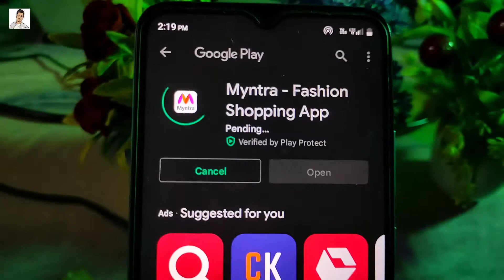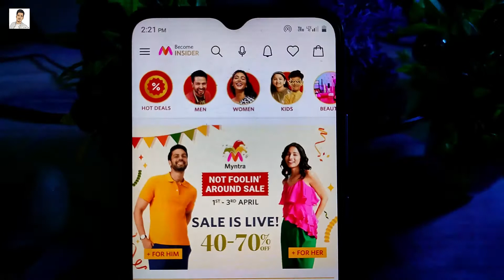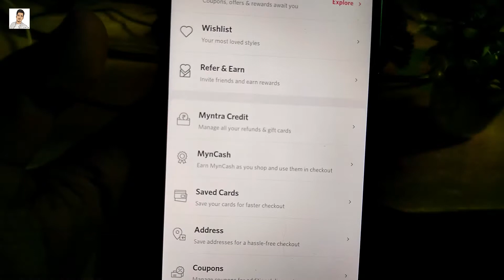Myntra app account kaise banaye | How to create myntra account | Myntra app me account kaise banaye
About Us ►
Dosto mera Name manish Kumar swagat hai hamare YouTube channel ManishAdvice Per Ham apko is video me bat karenge Ki Myntra App se account Kaise banaye 2022 mein ✅

Refer Code :- 73arg8

Meesho App को डाऊनलोड करे 100₹ तुरंत Discount/Cash back पाए और महीने के 10 हजार तक कमाएँ

Topic Cover ►
Manish Advice
myntra app id kaise banaye
myntra app create kaise kare
myntra me khata kaise khole
myntra account kaise banaye
myntra app create kaise karen
how to create myntra account
myntra me khata kaise banaye
myntra app create kaise banaye
myntra app me sign up kaise kare
myntra app account kaise banaye
myntra app se shopping kaise kare
myntra app me account kaise banaye